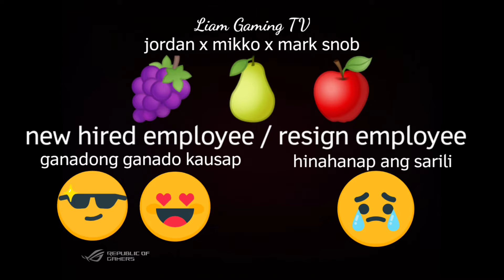NEW SIDELINE : PRUTAS VENDOR ANG MGA TROPA 😍🍇🍐🍎